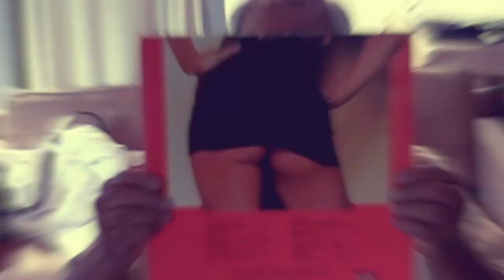"Kiss 💋 You In The Face"! (R)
May 8, 2021, 12 PM ET USA

I premiered my music video on May 8th, 2021 for my latest original tune "Kiss You In the Face!" I experimented with sound and genre in this one and it was made with a message of love.
Questions? Want to collaborate with me on a project?

"Kiss You In The Face"
Released May 8th, 2021 12 ET USA

During the year 2020, while sitting at home alone for months, no music, no gigs, no people. I had this urge to Kiss my Luna Luaren Velez (Shinning Moon) so I composed this song for Her.
Angel R. Rodriguez Sr.
Composer/Concept/Lead Singer

Musicians:
Matt Dickey - Guitars/Arrangement/Recording Engineer
Djibril Toure - Bass Guitar/Arrangement
Sean Nowell - Saxophone
Nicky Laboy - Bata Drums
Anthony Almonte - Leon - Djembe Drum

Jon Slackman
Director, Editor and Post Production @Five Corner Films

Photo Contributors:
Angelique Imani Rodriguez
Elena "Mamarazzi" Marrero
Roseanne Ayála
Dorothy Santana
Andrew "Big" Vitale
Hipólito Arriaga - Harari III
Amanda Everich
Anna Metz
Danette Suarez

Video Extras:
My Son's
Angel R. Rodriguez Jr.
Justin M. Rodriguez

Category:
Afro-Rican Punk -
Teo Castellanos Combat Hippies
Thank you Nicole Young for the premise to this song which came from our conversations.